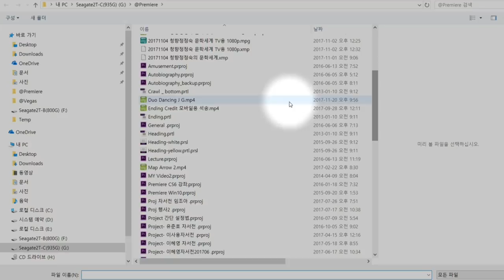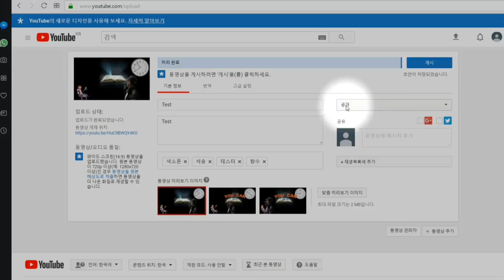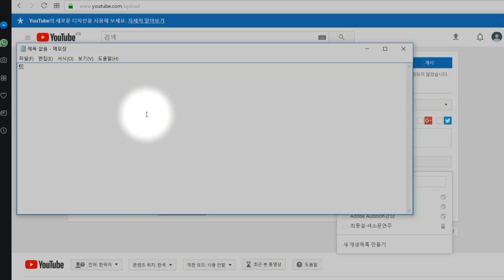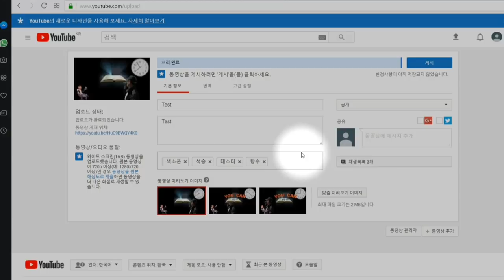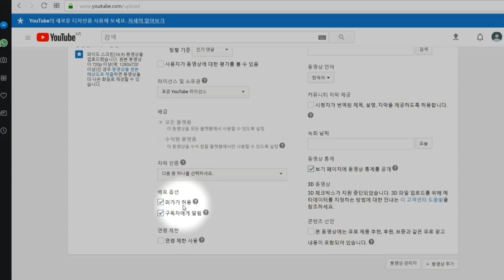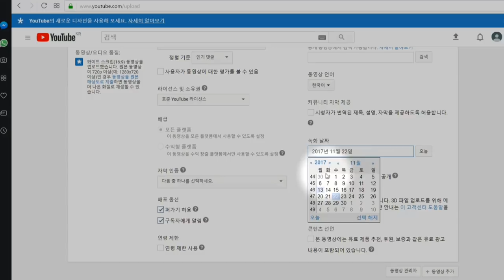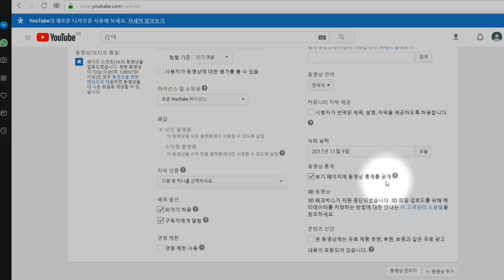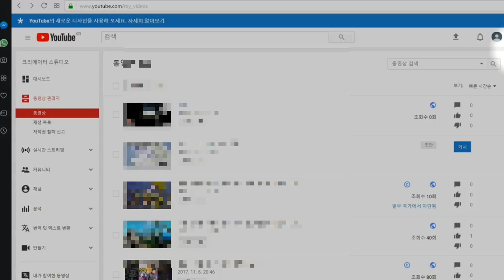유투브 계정에 동영상 올리는 세부옵션 설정 방법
Youtube 에 동영상 올리는 세부적인 설정 방법 강좌입니다.
유투브 동영상 올리는 세부옵션 설정 방법 -질문 있는 분은 유투브에 댓글 남겨 주세요.